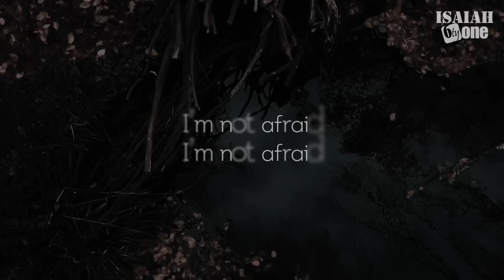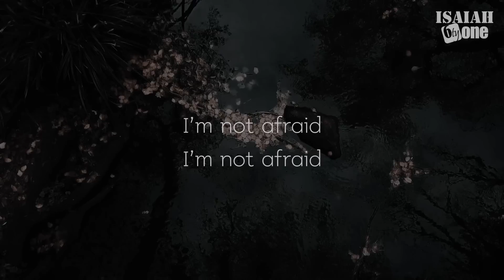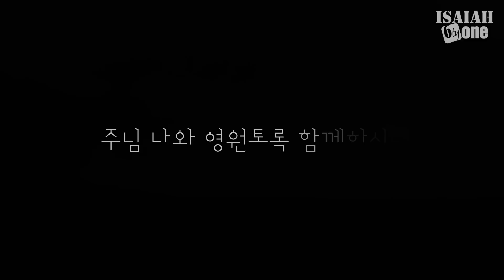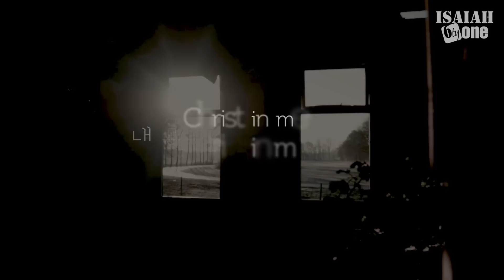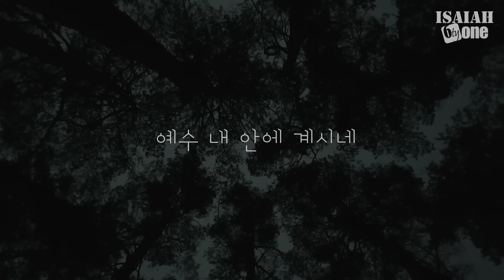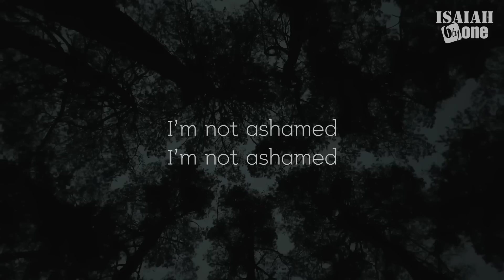I’m not ashamed | Lyric Video | 아이자야 씩스티원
I’m not ashamed  Lyric Video